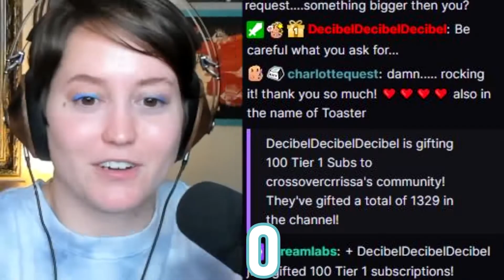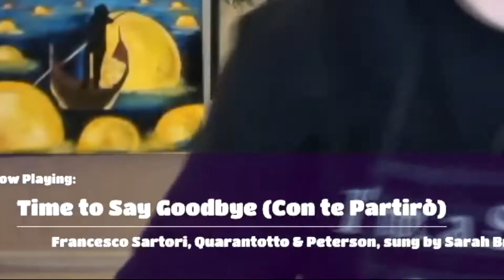HUNDREDS OF SUBS GIFTED TO SINGING STREAMER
Wat. How did I deserve this?! Decibel, thank you for being a champion and making my streaming experience on Twitch superb!

A HUGE shout out to my patrons as well who support me every month so I can create and bring you music!

Jim Nasby, Doug Bynum, Konstelacio, Ed Baker, Chael Rose, Paul Memrick, Alexandria Chloe, Crev, Dracoling, Lupin, Silver_Golds, Tosin, Sarah Cook, Julie Memrick & Karen Memrick, John Smith

Want to witness this madness and listen to some cool jams?

I sing live 3 times a week on Twitch! You can request from 500 songs!
And we got it all --you can request anything from Disney all the way to operatic arias—and its all LIVE!

Get access to live reactions earlier than anyone else, vote on new songs for me to learn, and see behind-the-scenes vlogs